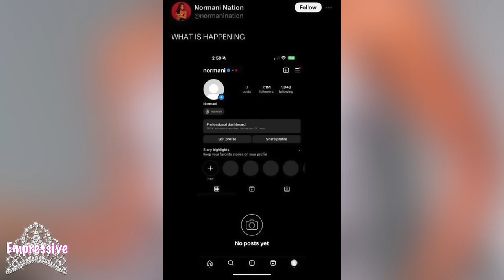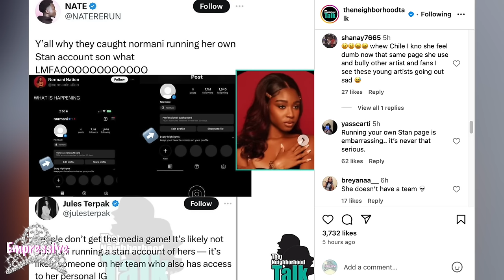Kelly Rowland is TIRED of being in Beyonce's shadow! She STORMS off the Today show | Normani's ALBUM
00:00 Intro + Normani announces new album "DOPAMINE"
03:18 Kelly Rowland is tired of Beyonce questions
09:20 Kelly storms off of the Today show